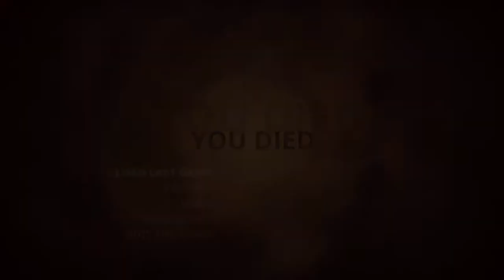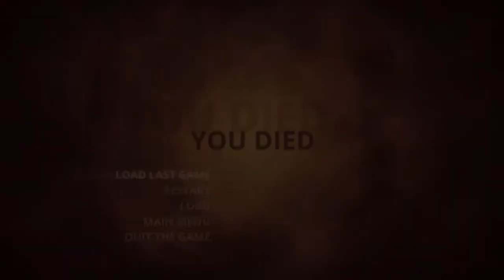Styx Master of Shadows part 48 Two out of two dead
Sneaking, stealing , killing is what Styx or two hundred year old goblin does in his hunt for the world tree. Dyeing over and over is what i do in this hard and awesome stealth game.
Enjoy what you seeing and want to see more then comment like and subscribe you will still not be as awesome as the game buts its a step in the right direction